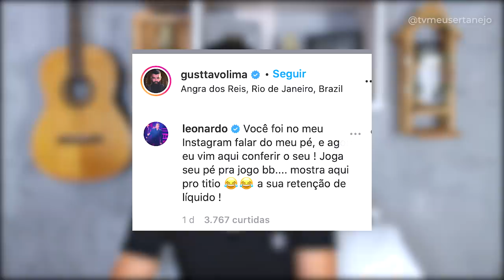GUSTTAVO LIMA CHATEADO com LEONARDO? LIVE CANCELADA!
Aoow trem bonito, bão? A live entre Gusttavo Lima e Leonardo foi cancelada, e muita gente acha que os dois estão brigados, mas não foi isso o que aconteceu!

Parcerias do canal:
Black West: